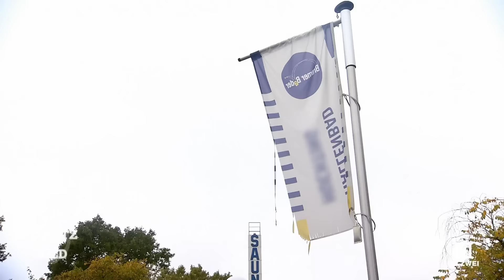Besuch vom Jugendamt?! | Hartz, Rot, Gold | RTLZWEI Dokus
In Oma Petras WG hat sich Besuch vom Jugendamt angekündigt, was Mutter Lisa sehr nervös macht. Stephan baut sein Zelt wieder ab, da es Hund Socke nicht gut geht. Paddy, Lausi und Asterix brechen auf nach Berlin.